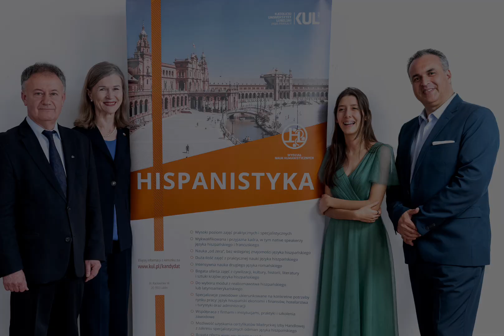Concert hommage à Raúl Maldonado. Mauricio Díaz Álvarez Octobre 2024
Tribute Concert to Raúl Maldonado. Mauricio Díaz Álvarez October 2024